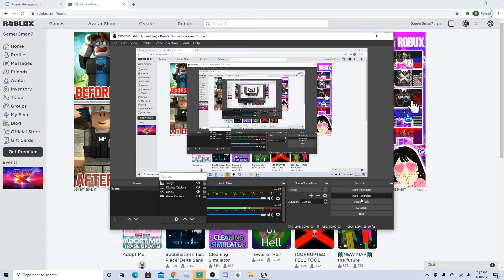join my stream account